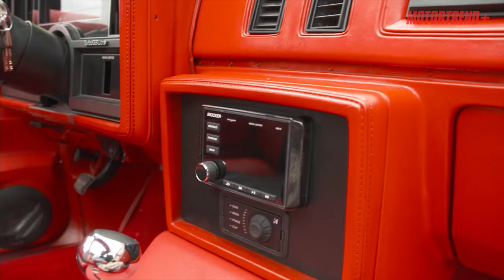My experience on "Ride of Your Life with Courtney Hansen"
Chelsea talks about her experience appearing on "Ride of Your Life with Courtney Hansen". Check out the episode streaming now on MotorTrend or Discovery+